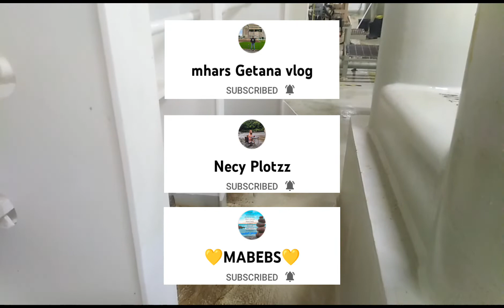Cleaning at Aft mooring station